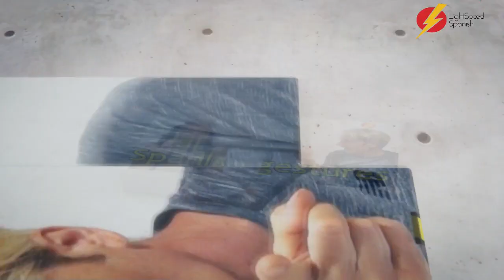59 Early Inter The Spanish DE Preposition LightSpeed Spanish